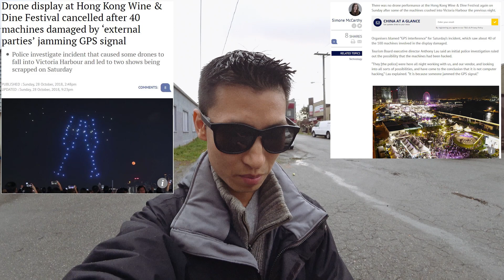Jamming The GPS Signals On Drones To Crash Them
Vlog Topics:
-Drone light show in Hong Kong had to be cancelled due to drones falling as a result of the GPS signal being blocked.
-Infrared video of some small set filming
-Drone video of different sunlight times and mist